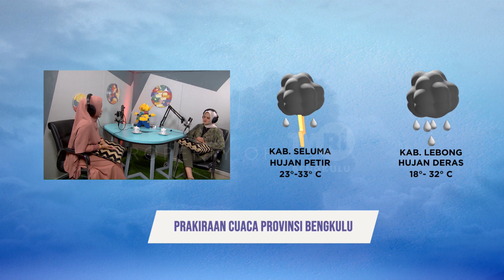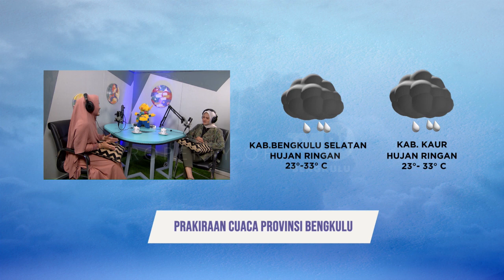OPINI IBU HEBAT IBU KREATIF SEGMEN 3